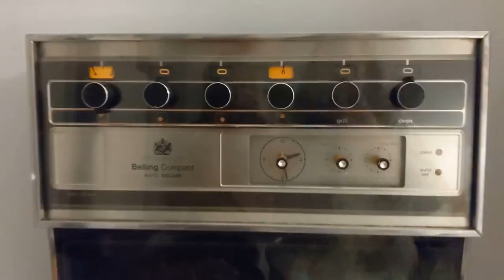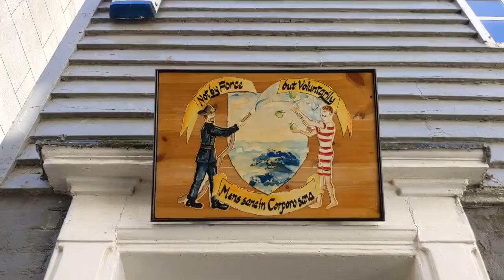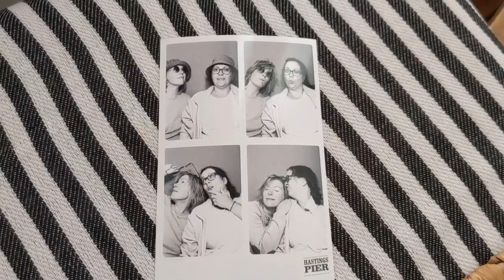Hastings Megventure!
Megan and I went to Hastings for a wee holiday and had an adventure or two!